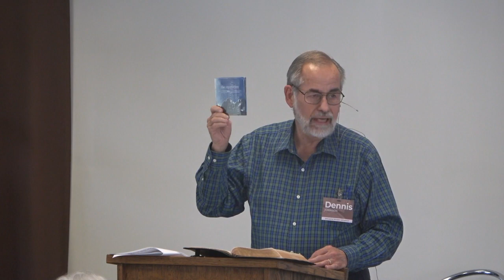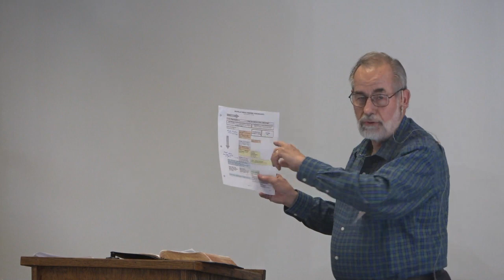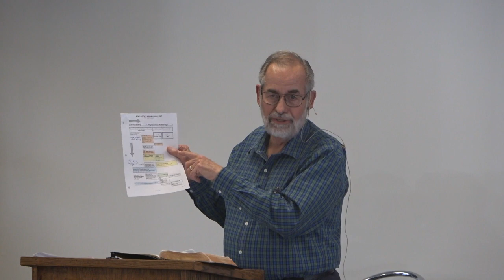RBS Seminar 2023 - Dennis Johnson 2 of 4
the Rafiki Bible Study (RBS) Seminar Day 1 Session 4 - Dennis Johnson (2 of 4)